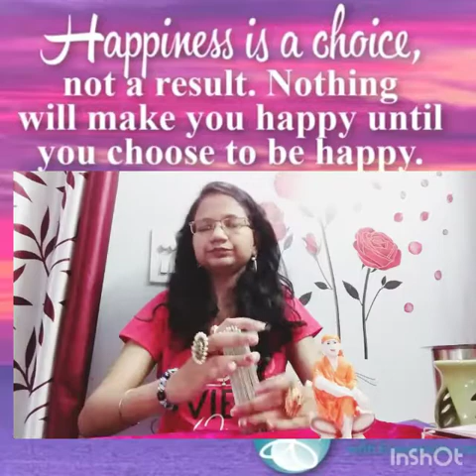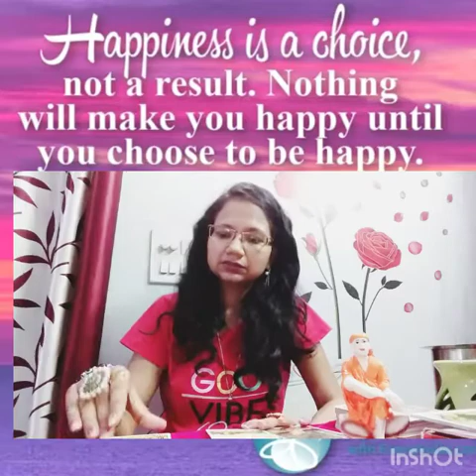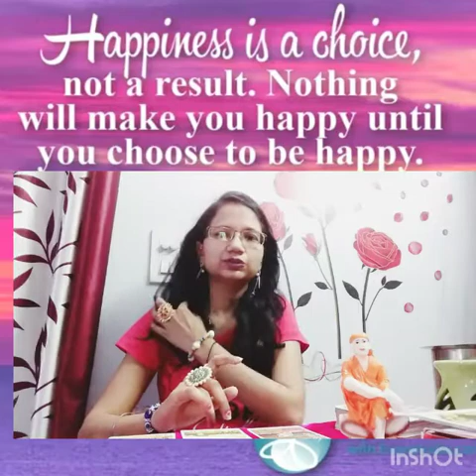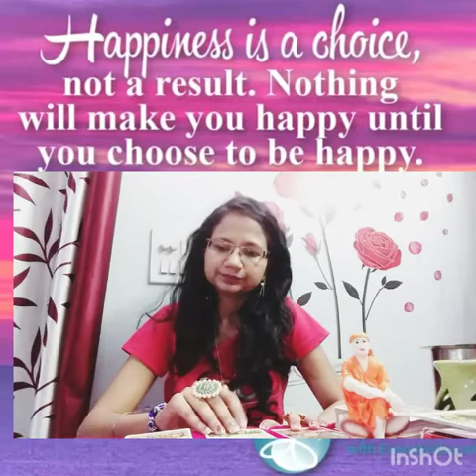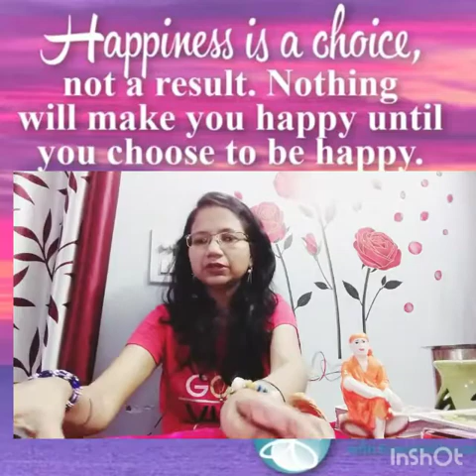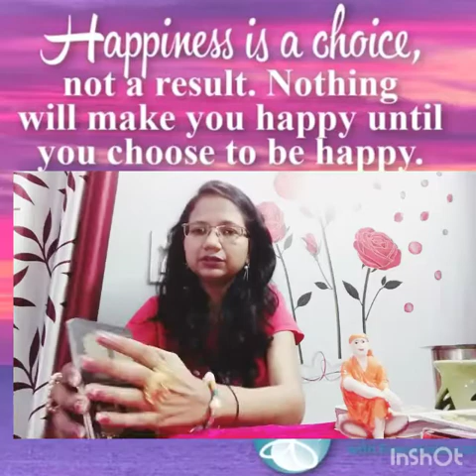DM AND DF ENERGY CHECK in Twin Flames Journey BY DEEPIKA111. Timeless.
DM AND DF ENERGY CHECK in Twin Flames Journey  BY DEEPIKA111. Timeless. Free reading still continue.
Meditation is Universal power and best Medication for all. Do Meditation and keep you cool and calm.